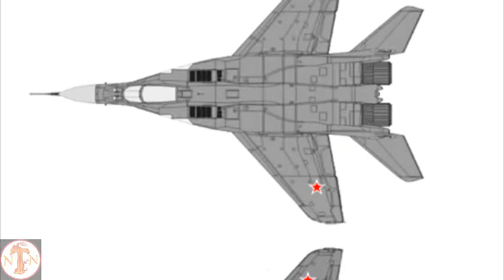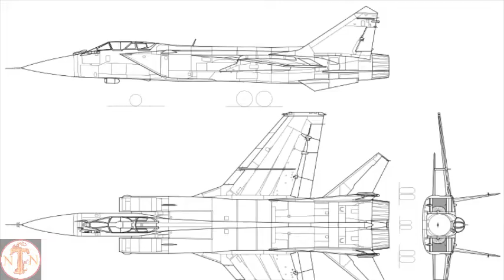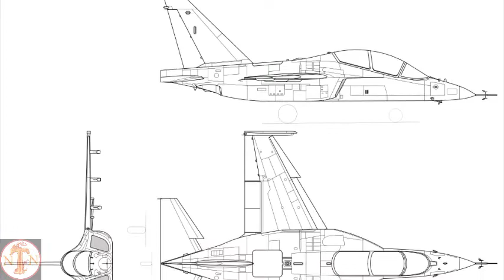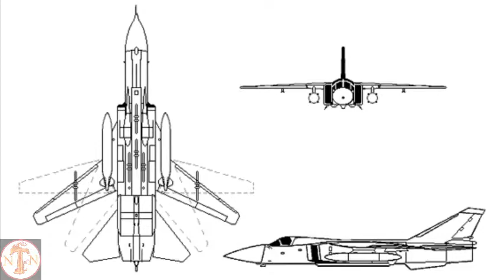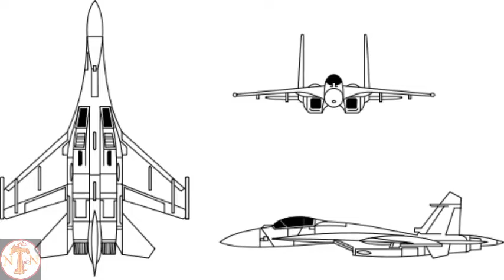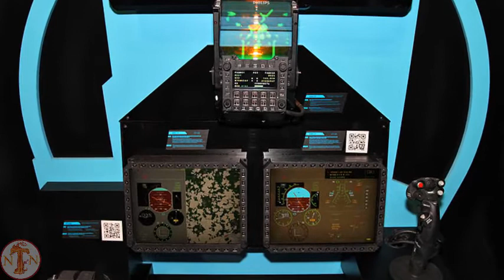Best fighter jets of Russia -YAK-130, MIG-29, MIG-31, MIG-35, SU-24,SU-27,SU-30, SU-34, SU-35, SU-57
In our video we will introduce you to the best fighter jets of Russia.